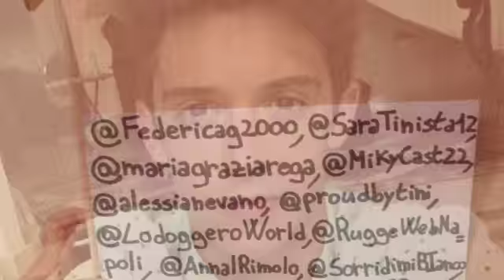RESCATA NUESTRO CORAZÓN❤️ By RuggeroNapoliTiAspetta